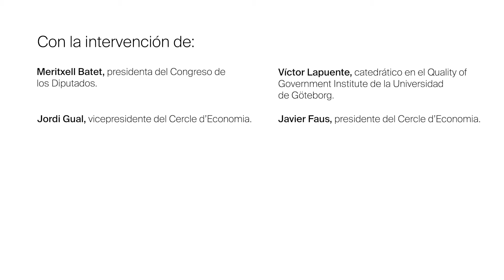El papel del sector público en el relanzamiento de la productividad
El buen funcionamiento de las administraciones públicas (organización, actuación regulatoria y políticas públicas), es crucial para mejorar la productividad de la economía española. Reflexionamos sobre el el papel del sector público en el relanzamiento de la productividad en esta sesión del ciclo «España en el contexto geopolítico de la pospandemia». Con la participación de Meritxell Batet, presidenta del Congreso de los Diputados, Víctor Lapuente, catedrático en el Quality of Government Institute de la Universidad de Göteborg, Jordi Gual, vicepresidente del Cercle d’Economia y Javier Faus, presidente del Cercle d’Economia.